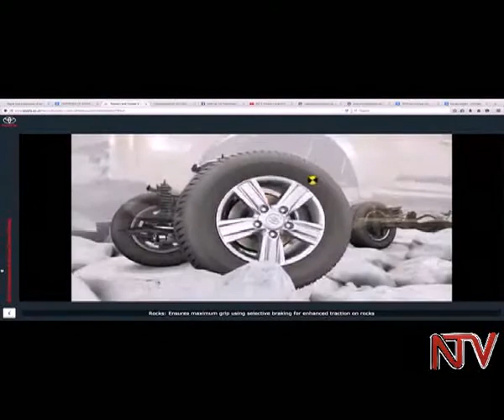NRM spends UShs3.9B on luxury fleet for party officials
The National Resistance Movement Party has spent 3.9 billion Ugandan shillings on the purchase of 11 cars for officials at the party secretariat, at Plot 10 Kyadondo.